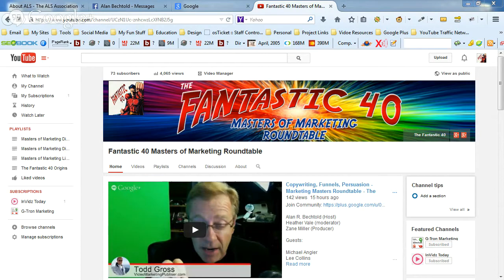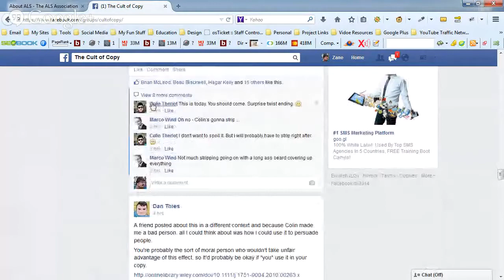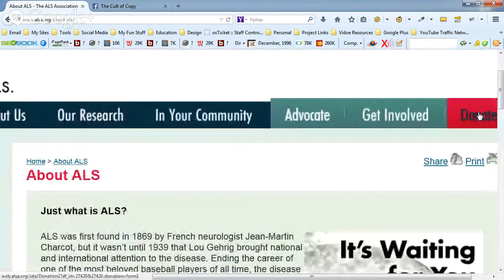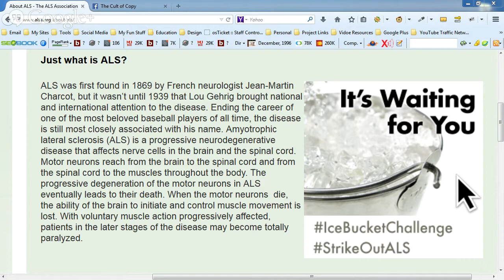The Bellwether Effect - Become the Sheep Who Steers the Herd - Cult of Copy Show - Episode 18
Sheeple.  An insulting name for people who behave according to the whims of the herd - who do not think for themselves.  The typical wisdom is that the people who control the herd are either shepherds who care about them, or wolves who devour them.

Both of those roles are profitable but require something of you - either being born superior, or not caring who you harm.  Either way, the sheep are beneath you.

I offer a third alternative.  Become the sheep that the other sheep follow because he is coolest sheep doing the most interesting things.  He doesn't claim to be a leader, yet people follow.

He doesn't make recommendations, he just chooses what he likes, and people imitate.  He doesn't force his opinions on people, but they willingly adopt them.

Learn the secrets of becoming a bellwether.  Be the first domino.  Make a living by being yourself and quietly, almost invisibly, steering an ever growing following right from the middle of the herd itself.

Why?  It's low effort.  Low responsibility.  Low requirement.  Low overhead.  Massive audience.  Massive profit.  Massive influence.  Massive fun.

Join us live, Thursday at 2 PM Eastern for the conversation -

I would love for you to participate.  If you can't make it live, just visit this same link at your leisure.